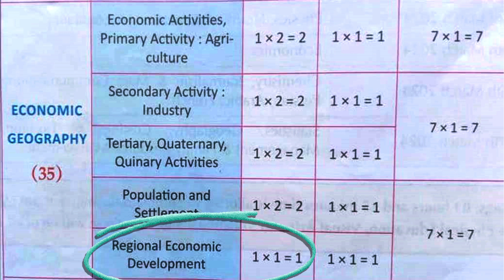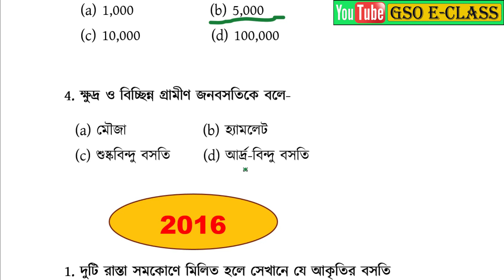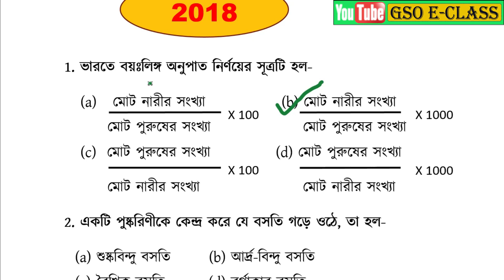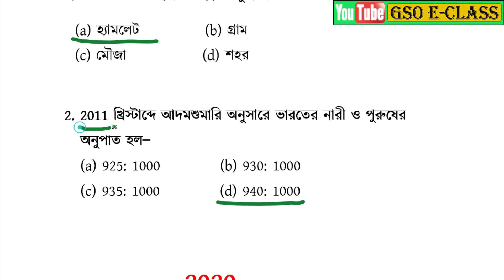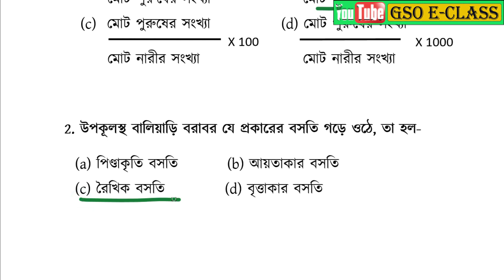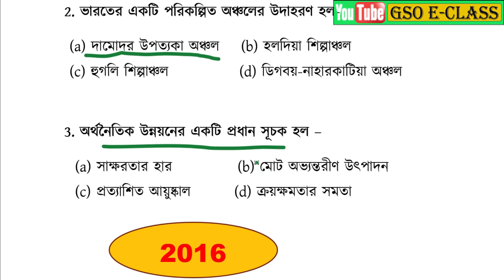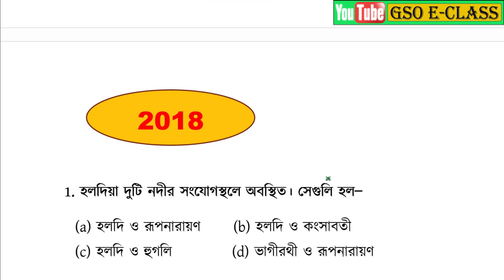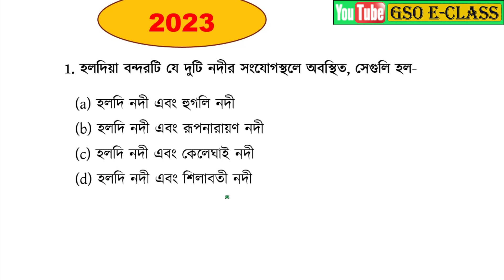Part 5 জনসংখ্যা ও জনবসতি আঞ্চলিক অর্থনৈতিক উন্নয়ন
জনসংখ্যা ও জনবসতি আঞ্চলিক অর্থনৈতিক উন্নয়ন